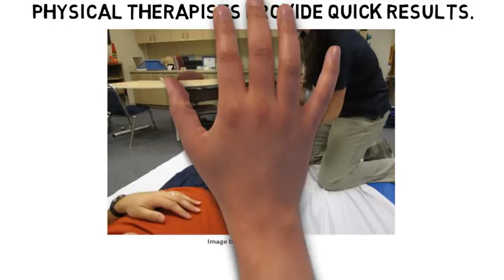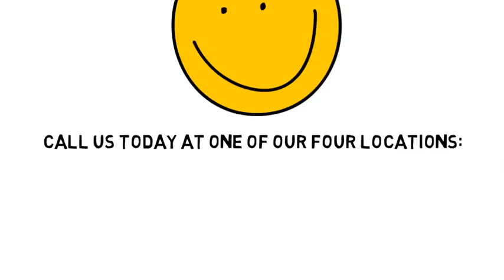Knee Pain Pompton Lakes NJ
If you’re suffering with Knee Pain in Northern NJ, SportsMed Physical Therapy might be able to help. We have four (4) cutting edge treatment centers conveniently located in north New Jersey.